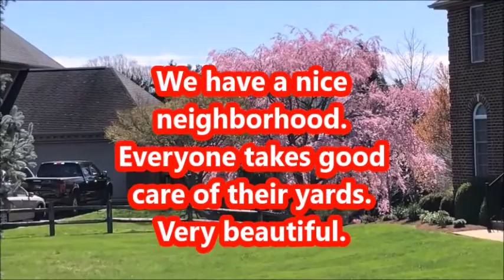Li W TV 189 Gardening and Leek Cakes March 29 2020 Stay at Home 【家在美国】利生活频道 疫情宅家 照顾自己 美丽家园 韭菜鸡蛋饼做法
In this episode, during the COVID 19 "Stay at Home" Li works in her garden, then makes Leek Cakes for lunch.Don't miss another Li W TV video.

For America's best skincare products, and an opportunity to support the Women In Need International Foundation